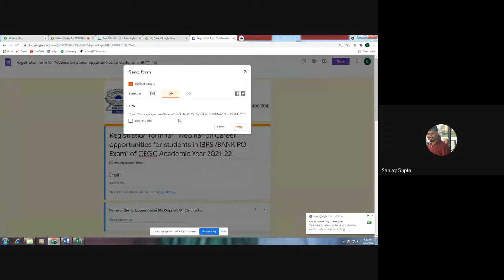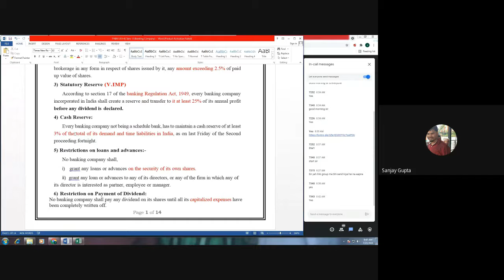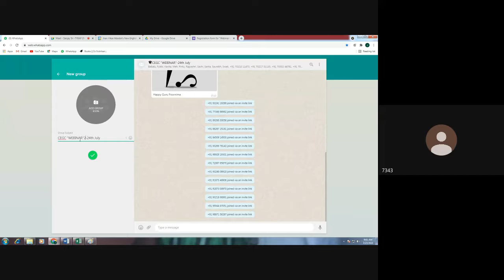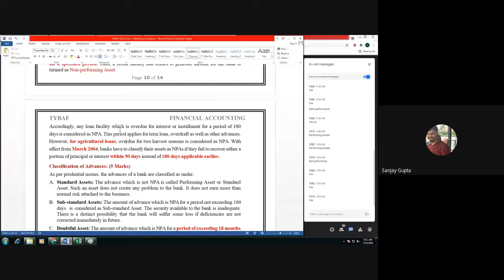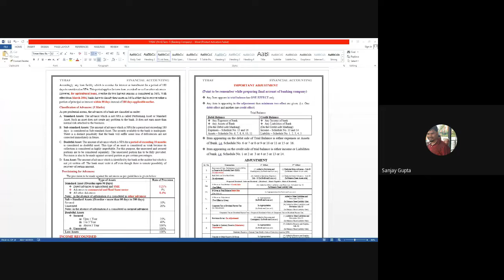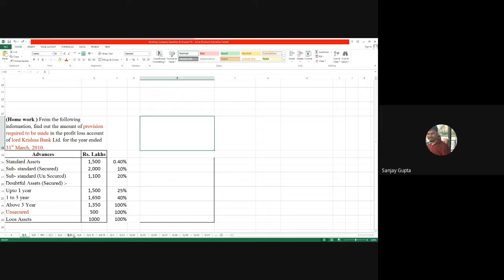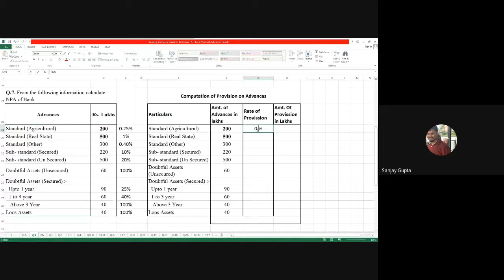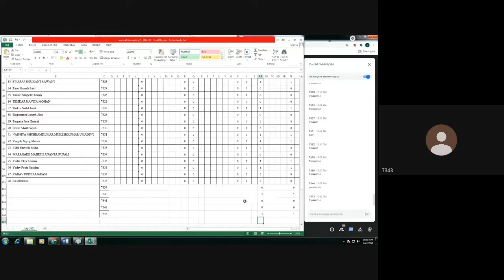Sanjay Sir TYBAF Financial Accounting VI 23 07 2021 2021 07 22 at 20 02 GMT 7